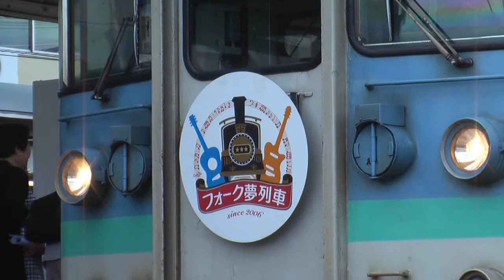【１１５系団体臨時列車 フォーク夢列車号 ＨＭ付】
２０１２．７．１６ 下諏訪駅近くを車で通ったら３番線に団体表示の１１５系が。確認したら「フォーク夢列車」号団体列車でした。この列車、主催者が１１５系を貸し切って車内で昔懐かしいフォークソングを歌って大糸方面に向かう―と言うことは知ってましたがノーマークでした。それなりのＨＭが付いていたので撮影しました。